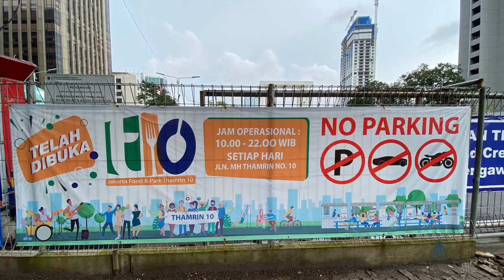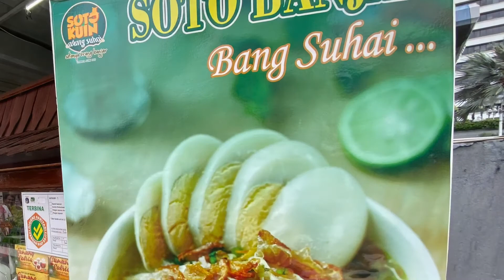SOTO BANJAR ABANG SUHAI | THAMRIN 10 | JAKARTA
Soto Banjar Abang Suhai

Address:
Thamrin 10 Food & Creative Park
Jl. M.H. Thamrin, Kb. Sirih, Kec. Menteng, Kota Jakarta Pusat, Daerah Khusus Ibukota Jakarta, Indonesia